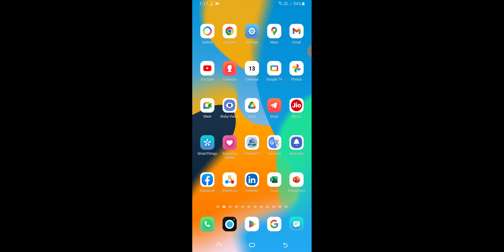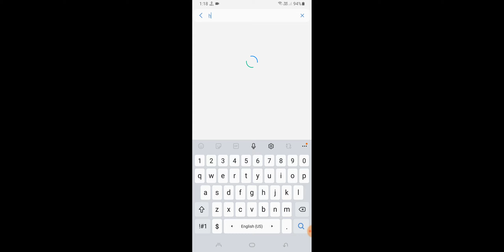Samsung Google indic G Borad Se Hindi Typing Kaise Karen